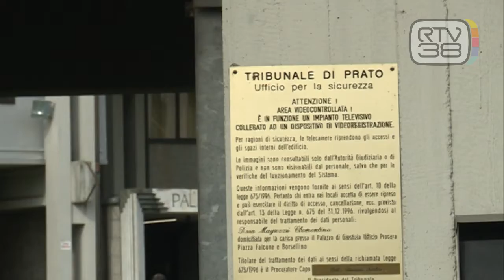PRETE ARRESTATO, NUOVE PESANTI ACCUSE